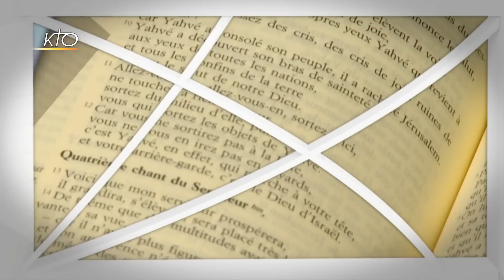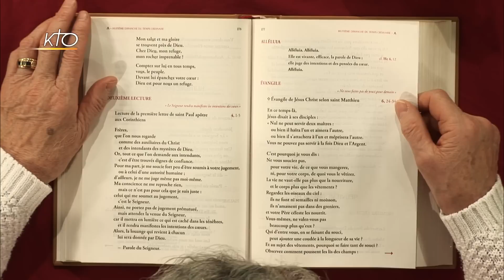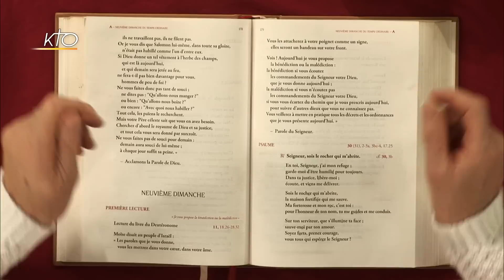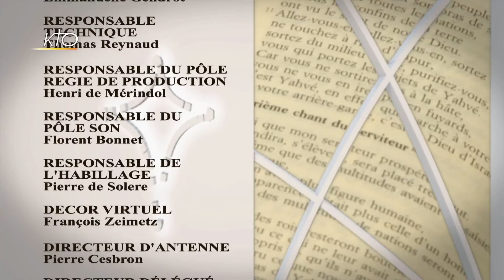8e dimanche ordinaire A - Évangile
Marie-Noëlle Thabut lit et commente l'Évangile du 8e dimanche du temps ordinaire, année A: Évangile de Jésus-Christ selon saint Matthieu 6, 24-34.